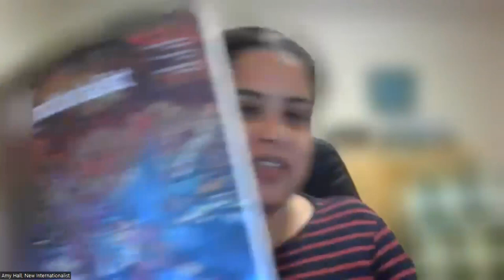Behind the fortress: Colonial conservation and what to do about it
Eighty per cent of the planet’s biodiversity is found on lands that are also home to Indigenous people, yet their role in protecting the environment is continually ignored, and communities continue to be displaced in the name of conservation.

With the world’s policymakers meeting to discuss climate change and the protection of biodiversity at UN conferences and one million species at risk of becoming extinct ‘within decades’, we discuss what can be done to stop the rise of militarized ‘fortress conservation’, while looking out for biodiversity, wildlife and the people who protect them.

 This event, hosted by New Internationalist co-editor Amy Hall, featured:
• Pranab Doley, politician and Indigenous activist (belongs to the Mising community), India.
• Fiore Longo, campaigner at Survival International.
• Yannick Ndoinyo, Managing Director of Traditional Ecosystems Survival Tanzania and a Maasai leader.

The event followed the publication of the November-December New Internationalist, focused on land rights.

Thanks to the Polden Puckham Charitable Foundation for the support that made this event possible.